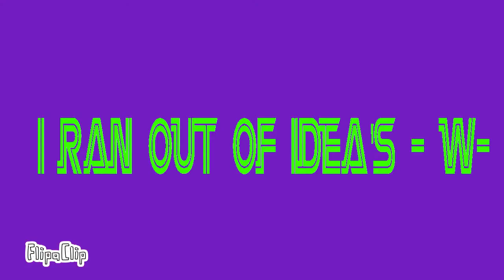Hypnotic meme (My first horrible meme)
Warning: BAD EDITS

Yay it’s in a cringe comp :D